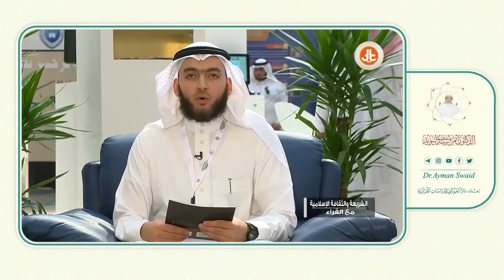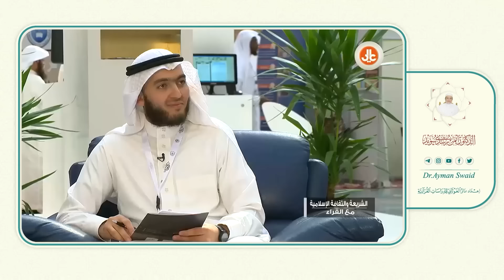لقاء مع القراء | مدخل إلى علم القراءات | د. أيمن سويد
سلسلة محاضرات متفرقة لفضيلة الدكتور أيمن سويد " حفظه الله "

تمت استضافة فضيلة الدكتور أيمن سويد في هذا البرنامج " لقاء مع القراء " في ملتقى كبار قراء العالم الإسلامي في الرياض.